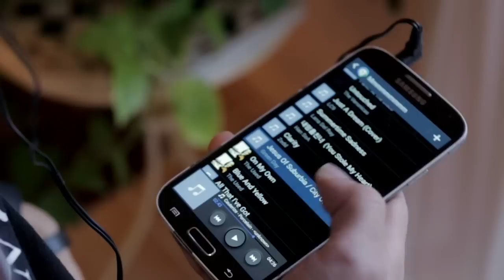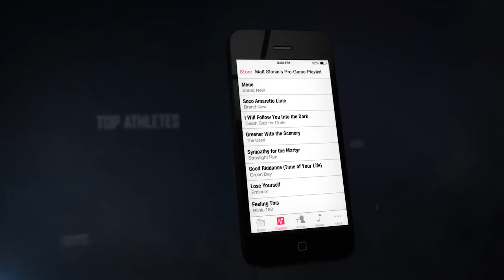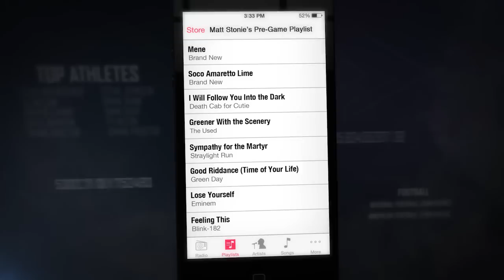Pre-Game Playlist: Matt Stonie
Watch as professional eater, Matt Stonie reveals his large appetite for music and shows us his spectacular guitar skills.  For more Pre-Game Playlist videos featuring top pro-athletes, go